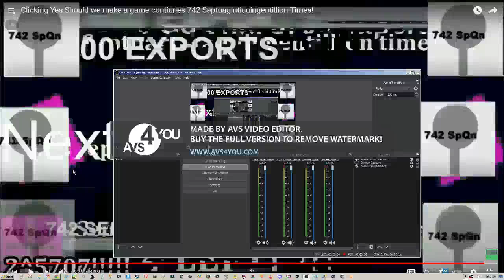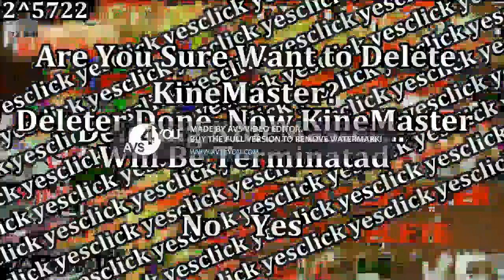Clicking Yes Should we make a game contiunes to 2^5760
NEXT ccontiunes to 2^5800
941 Octogintiquingentillion times!